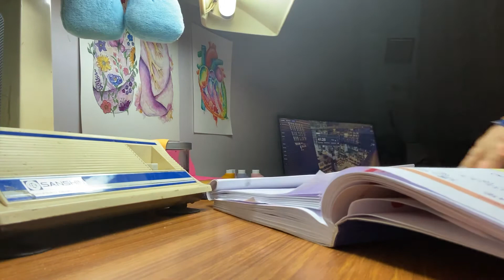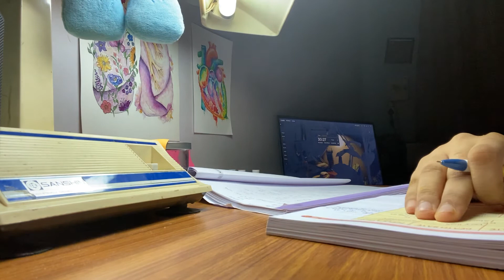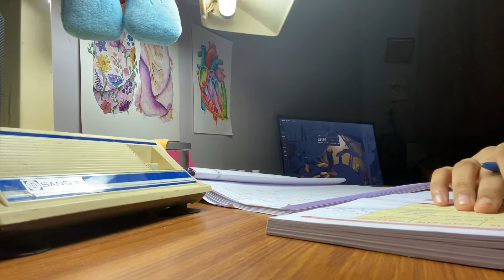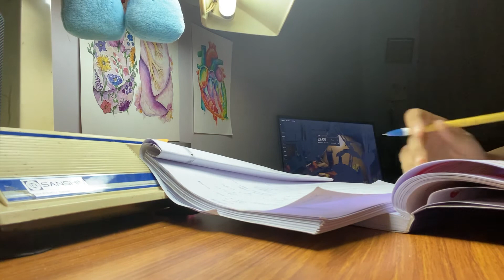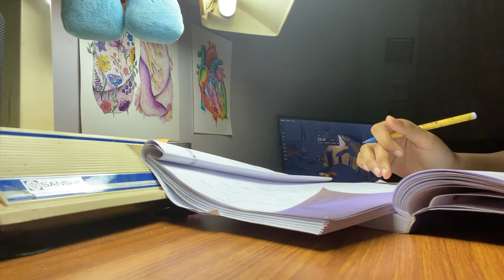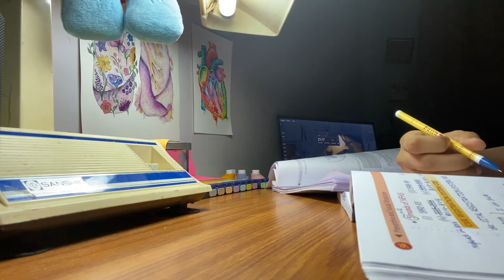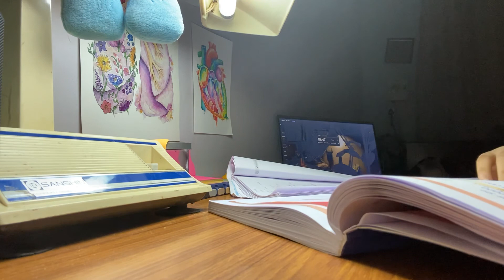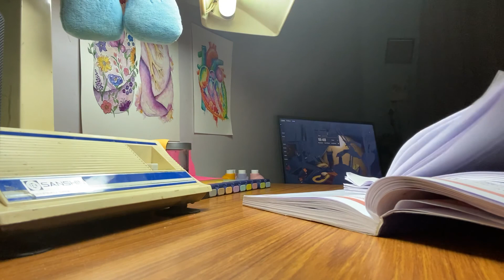25 MINS RAPID REVISION OF PSM || STUDYGRAM ||STUDY WITH ME